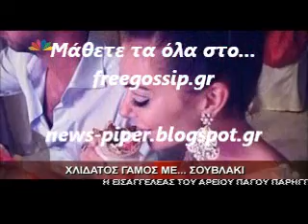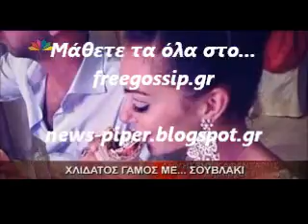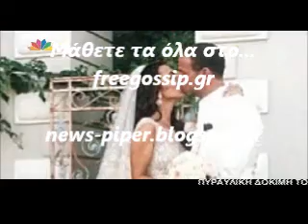Χλιδάτος γαμος με σουβλακια